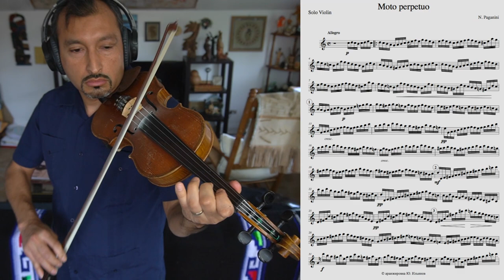Tutorial, Ejercicios para Desarrollar Agilidad - Parte II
Saludos a la región Huasteca y a todo el mundo huapanguero que disfruta de nuestra MusicaTradicionalMexicana.
Gracias por sus comentarios, sugerencias y peticiones. La verdad, quisiera tener mas tiempo para poder dedicarle mas a esta noble labor la cual, me siento muy honrado de poder realizar ya que me ha dado la oportunidad de conectar con más y más gente del maravilloso mundo del Huapango.

Estoy dispuesto a compartirles, los audios que necesiten si es que los tengo y también, las partituras de varios huapangos, que a su vez, me han compartido a través del tiempo. Todo esto está dentro de un folder llamado “BALCONCITO HUASTECO” en Dropbox.
Ojo!, No me dejen su email aquí por favor. SOLO MANDEN un email a mexicanmusic@gmail para que se los pueda compartir.
 En dicho folder encontrarán ademas de una lista importante de huapangos y partituras, un subfolder de “loops” que yo mismo voy grabando con una jarana y huapanguera listos para practicar.
EL FOLDER SE VA RENOVANDO así que aprovechen.
Recuerden que la práctica hace al maestro y aquí ésta, es una muy buena herramienta que les puede servir de mucho. La pongo a su disposición!

No sean gachos y Apóyenme por favor!!!
me APOYEN con likes, o me gusta,
COMPARTAN mis videos,
y se SUBSCRIBAN a mi canal.

Hasta ahora, no he recibido ningún estímulo económico por hacer este trabajo, pero creo que estoy cerca de llegar a ese punto. De cualquier manera, el cometido lo estoy logrando, ya que veo el impacto de este trabajo y eso me motiva a seguir adelante.